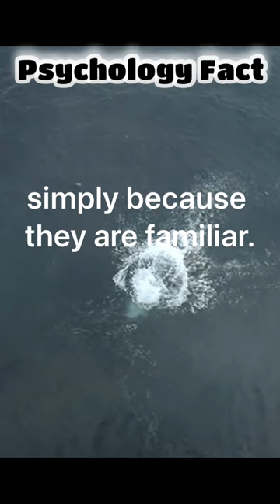James Blunt - You're Beautiful Psychology Fact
The mere-exposure effect is the tendency to develop a preference for things simply because they are familiar.